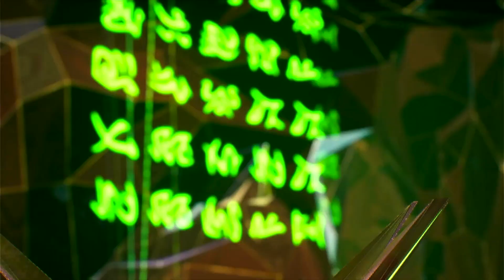Chapter 40 ("Belly of the Beast") of Star Trek: Resurgence (Version 3)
Installment 40.

This is the third play-through of Star Trek: Resurgence from Dramatic Labs.  This gameplay is from Chapter 40: "Belly of the Beast".  This game series features iconic characters from the Star Trek universe, like Will Riker (voiced by Jonathan Frakes) and Spock.  Check out how the decisions made play out and how dialogue and choices on this play-through will vary from past and future play-throughs.  Don't like these choices or desire to know what would happen had I made different choices?  I intend to play through all outcomes!  Also: check out this game for yourself and the varying outcomes you can find-- maybe I can help you find some?